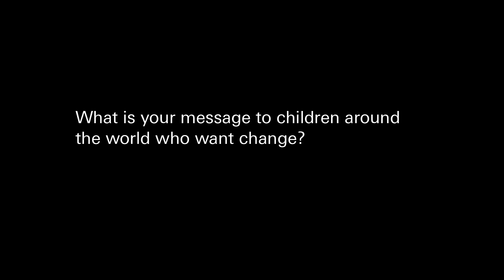Malala Yousafzai – Children are change makers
Malala Yousafzai speaks about the right to education, the importance of children’s voices, and the impact of receiving the Nobel Peace Prize.